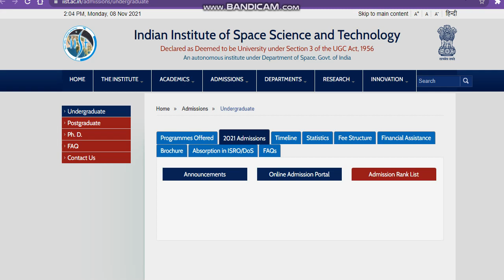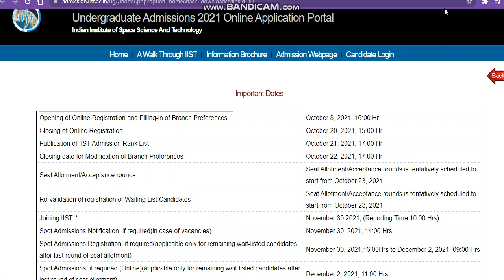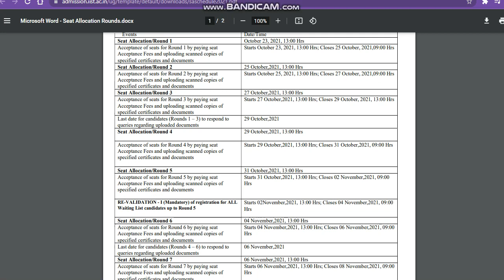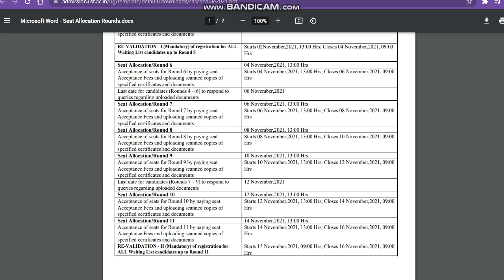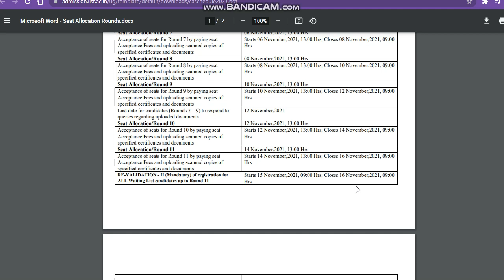IIST 8 Round Released|IIST Cutoff Analysis| IIST Admission Cutoff| 9 Round Expacted Cutoff IIST 2021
1. Birla Institute Of Technology, Admissions, Counselling, Admission process, Scope & Placement
2. Mumbai University
3. cucet (All Central University)
4. Ipu Delhi
5. Delhi Technology University
6. IIST (ISRO INDIA)
7. Internships
Regards
KAMAL KISHORE SAINI
Indian Institute Of Space Science And Technology
Low Jee Rank Top Engineering Collage
iist eight round no sets alloted
Direct Admission In Top Engineering
Indian Institute Of Space Science And TechnologyADMISSION 2021
iistadmissioncutoff
iistadmissioncutoff 2021
iisteightallotment2021 Direct Admision
Direct Admission iist

iist 8 round cutoff analysis
iist admission 9 round expacted cutoff marks
iist rank admission2021 session
iist admission session2021
iist expacted cutoff marks
iist eight round cutoff analysis
iist admission session 2021
iist admission cutoff
iist admission cutoff analysis session 2021
iist admission
iist admission cutoff
iist admission aerospace engineering cutoff
iist electronic & communecation engineering cutoff
iist detailed cutoff for admission'
iist placements'
iist admission cutoff
iist admission